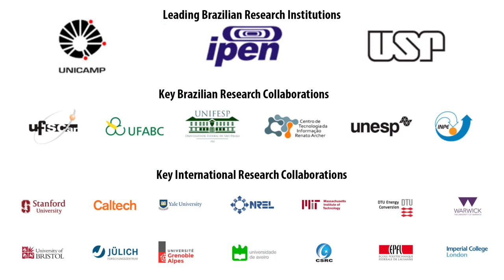CINE Pesquisa: "Pesquisador apresenta pesquisa que busca obter ...", by Johnatan Mucelini, IQSC/USP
CINE Pesquisa: "Pesquisador apresenta pesquisa que busca obter informações sobre a natureza e propriedades de materiais", by Johnatan Mucelini, IQSC/USP

Johnatan Mucelini doutorando do Grupo QTNano - Juarez L. F. Da Silva, no Instituto de Química de São Carlos da USP e integrante do Center for Innovation on New Energies, Divisão IV Ciência Computacional de Materiais e Química CINE - CMSC, sob a orientação do Prof. Juarez L. F. Da Silva, apresenta suas pesquisas, que buscam ao mesmo tempo obter informações sobre a natureza e propriedades de materiais.

Fique sabendo dos próximos eventos e outras novidades do QTNano. Siga-nos nos canais